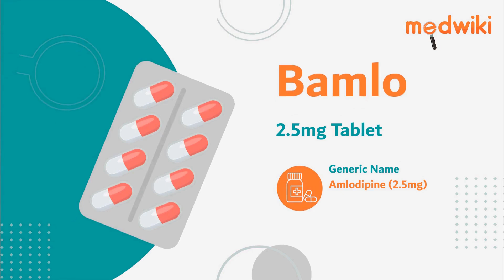Bamlo 2.5mg Tablet | Uses, Work and How to take.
Bamlo 2.5mg Tablet
Composition- Amlodipine (2.5mg)